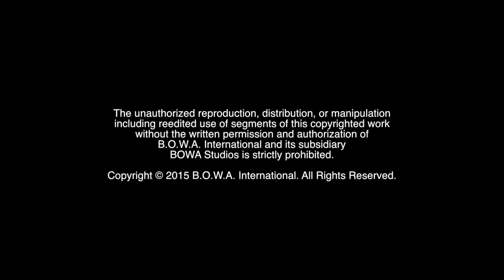AMERICAN SNIPER (OSCAR WINNER: Best Sound Editing)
Who is this year's ACADEMY AWARD Winner for the Oscar for Best Sound Editing? Find out on this edition of CPN (Constant Positive News). This segment of CPN Awards coverage proudly recognizes those who positively pursue their life's passion.

BOWA Studios
12080 Southwest 127 Avenue
Suite 305